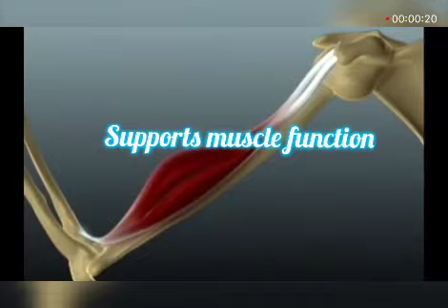Why is iron important in your diet ? ☑️